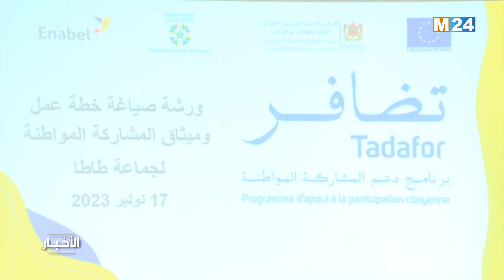‎⁨طاطا.. ورشة عمل في إطار برنامج "تضافر " لدعم المشاركة المواطنة بالجماعات⁩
نظمت مؤخرا بطاطا، ورشة عمل تشاورية وتفاعلية بين مختلف الفاعلين، وذلك في إطار برنامج "تضافر" لدعم المشاركة المواطنة بالجماعات.

لمتابعتنا

لتحميل التطبيق